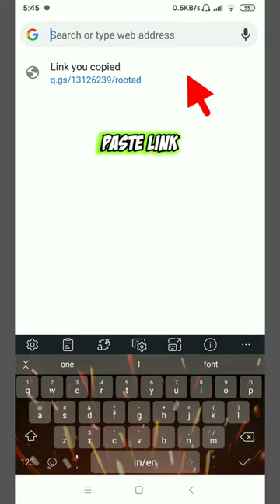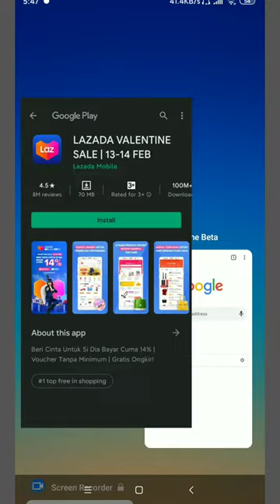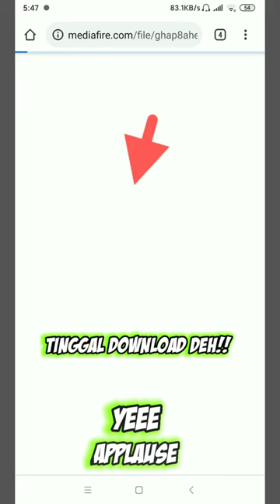Cara Download Apk Root All Devices | Check Link Down below ⬇️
Watch This 🤜🏿👊🤛🏻

     ▸ HarryGore : 58538980

     ▸ Editing Collaboration :
✦ Kinemaster Pro ✓
✦ Alight Motion
✦ PixelLab ✓
✦ Infinite Designs ✓
✦ Adobe Photoshop ✓

🔺 Download & Enjoy

✦ Website in Video 🔵 OPEN LINK ⏬

🛑 Intro ✦ Trap Nation
   ▸➤ BREVIS x Roasty Suave - Breaking Ice

🛑 Outro ✦ JackonTC
   ▸➤  Kekkai Sensen & BEYOND OP - fake town baby REMIX ft. Akano

▶️▶️ VERY MUCH ◀️◀️